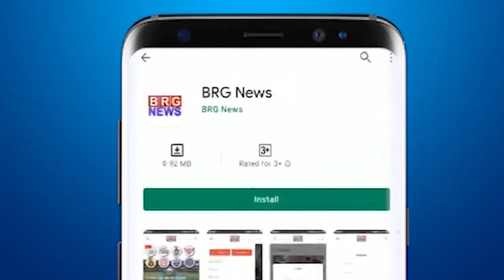बड़ौदा के मेयर Keyur Rokadiya को "All India Mayor Council" का Vice Chairman नियुक्त किया गया